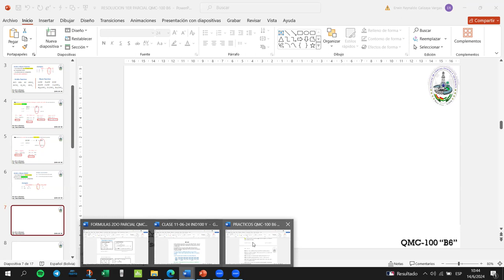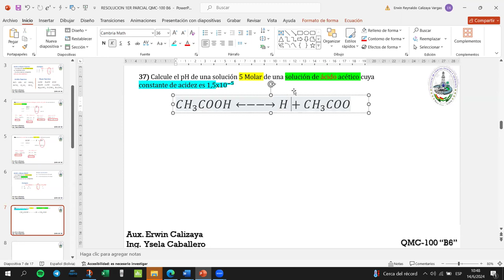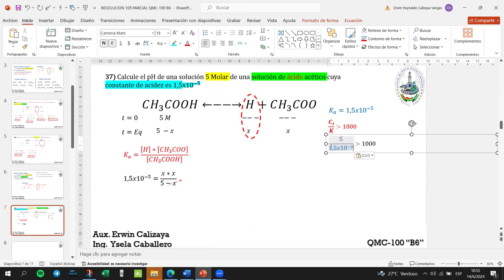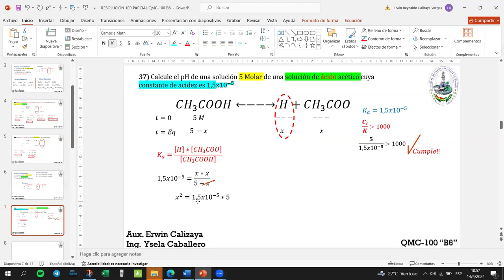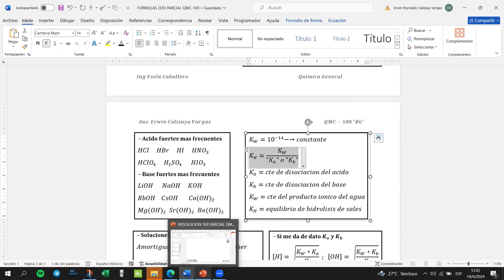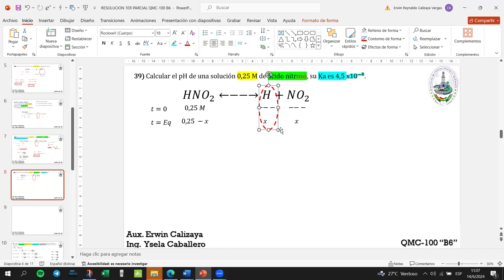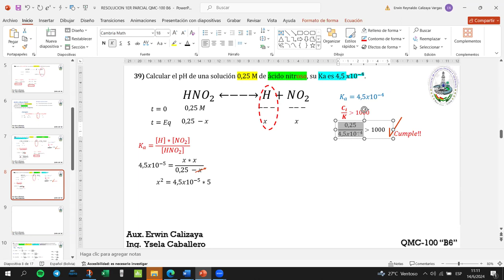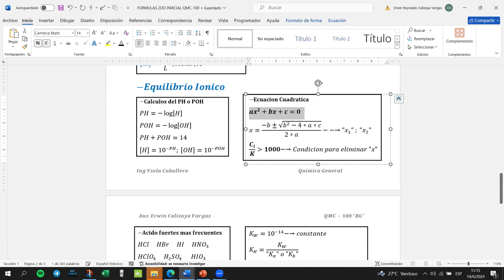CALCULOS DE PH EN ACIDO Y BASES FUERTES Y DEBILES QMC-100 B6 PARTE 2